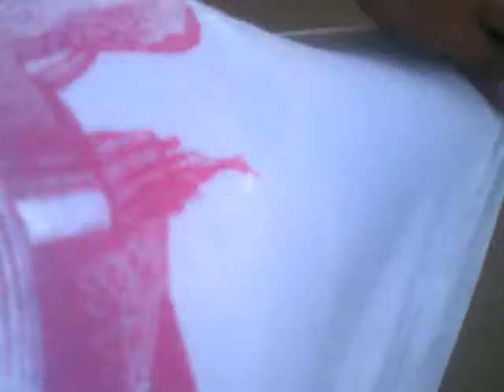Delfines cojonudos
Nos dejaron oliendo a cuchumema